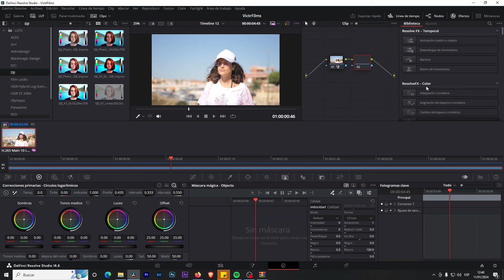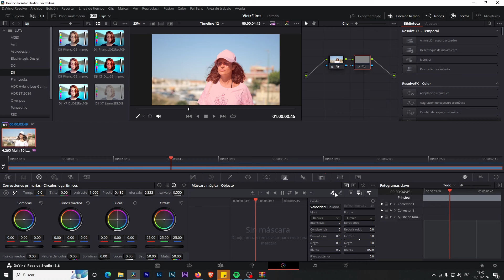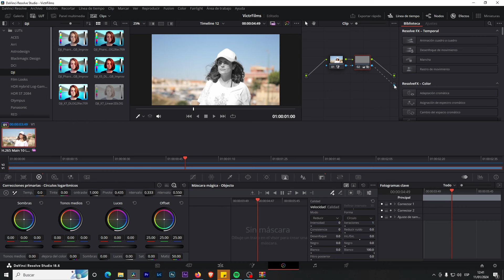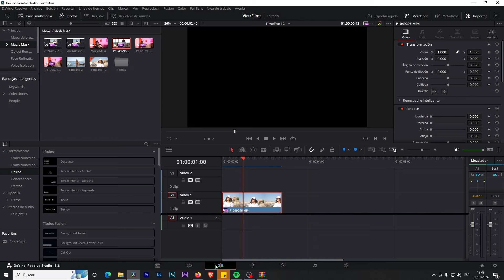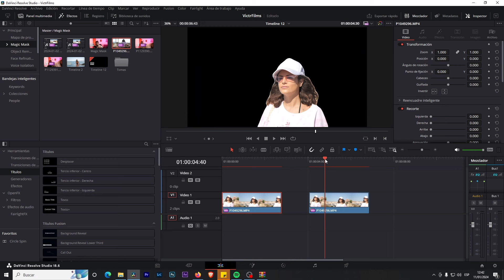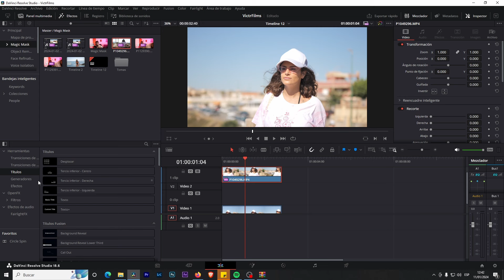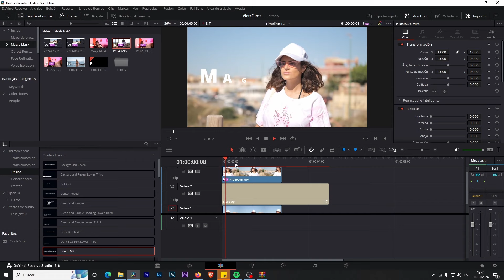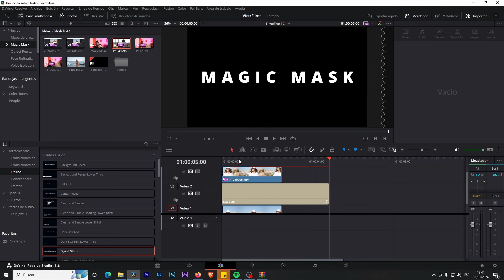Como Usar MAGIC MASK en DaVinci Resolve 18.6 Studio😱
En este video aprenderas a como utilizar la herramienta de Davinci Resolve llamada Magic Mask utilizada para hacer Rotoscopia con la ayuda de la Inteligencia Artificial.